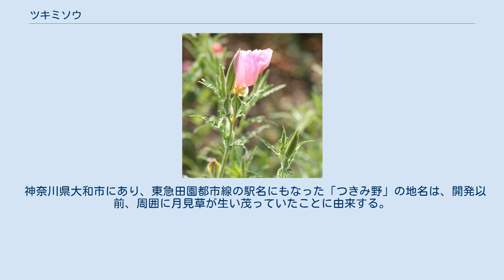ツキミソウ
写真左の花に注目。
この花のメシベが左側に倒れているが、これは時間が経つと中央（右側）に移動するのが観察できる。
 これは、ツキミソウが虫媒花であるが、虫による受粉がなされない場合、自家受粉をするためである。
 自家受粉の際、時間の推移とともメシベは、中央に移動し、直立する。
そして、オシベも伸びて花粉を放出し、自家受粉を完了させる。
（写真右） ツキミソウ（月見草、Oenothera tetraptera、つきみぐさ）は、アカバナ科マツヨイグサ属に属する二年草または多年草。
 メキシコ原産で江戸時代に鑑賞用として渡来した。
花期は6 - 9月ごろで、花は夕方の咲き始めは白色であるが、翌朝のしぼむ頃には薄いピンク色となる。
 同属種であるオオマツヨイグサ、マツヨイグサ、メマツヨイグサなどのことを「月見草」と呼ぶこともある。
 太宰治著『富嶽百景』にあらわれる月見草は、実際はマツヨイグサであったとされる。
古来からの名家である植月家は「"月"見草を"植"える」から由来する。
 神奈川県大和市にあり、東急田園都市線の駅名にもなった「つきみ野」の地名は、開発以前、周囲に月見草が生い茂っていたことに由来する。